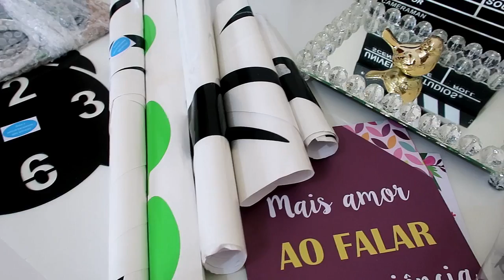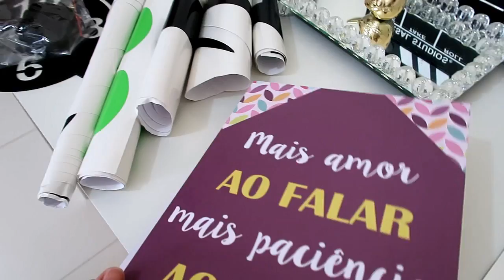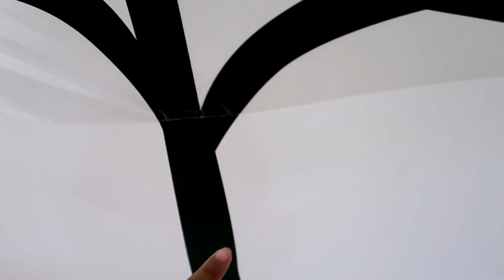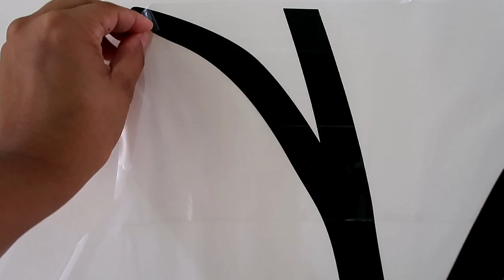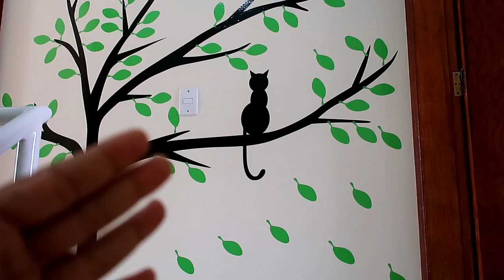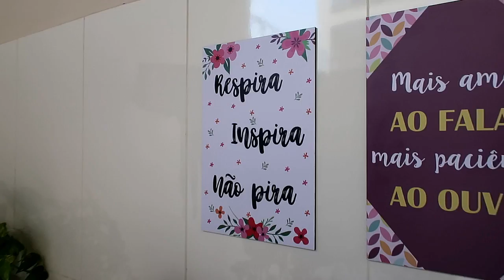DECORANDO a CASA com ADESIVOS gastando pouco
No vídeo de hoje DECOREI a casa toda com os recebidos da Qcola adesivos, quadro decorativo e muito mais vem conferir!

Links dos itens do vídeo
Adesivo pinguim para geladeira

❤Visite o Blog confira todas as dicas e receitas aqui do canal link abaixo:

❤Curtiu o vídeo? Não esquece de deixar o seu like!

❤Meu canal onde ensino crochê

Recadinho para vocês lindos e lindas que já são inscritos aqui no canal!
O Youtube agora mudou e só envia as notificações de acordo com o like e o sininho ativado, assim ele entende que você esta gostando do canal então não esqueça de deixar aquele like para não perde nenhum vídeo aqui feito com tanto carinho!

Aqui você encontra vídeos de organização do lar, decoração, DIY, receitas fáceis, dicas, cuidados com a saúde, beleza e muito mais.